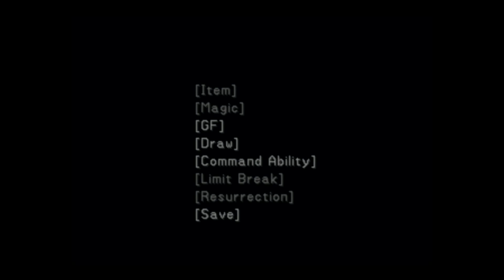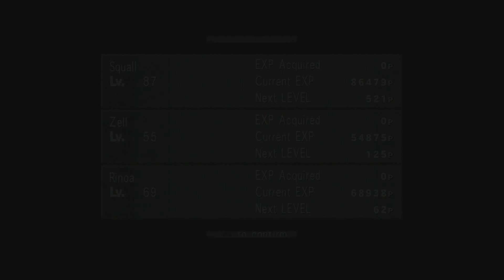Zagrajmy w Final Fantasy VIII Remastered odc.33 "Sługi Wiedźmy"